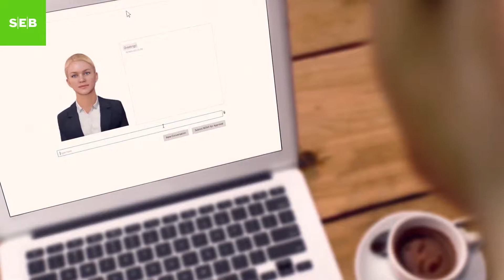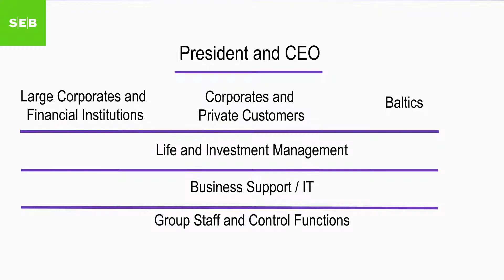Meet Caroline - Project manager in AI and machine learning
Caroline Malmberg works as Project Manager AI and Machine Learning within Business Support at SEB. One of her most recent works involves training AIDA (IP Soft's AI agent Amelia).